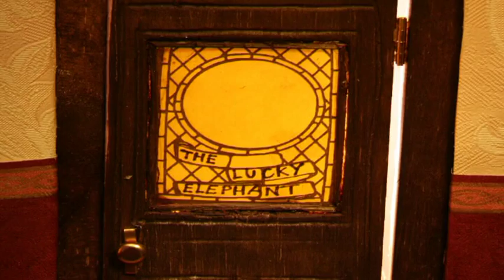Lucky Elephant 'Reverend Tisley & His Magic Lantern'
'Rev Tisley...' is the forthcoming 2nd single to be taken from Lucky Elephant's acclaimed album 'Starsign Trampoline'.

Lucky Elephant album reviews...
"Perfect summer festival fare" Q Mag
"Sun-kissed bitter sweetness" Uncut
"A lovely, slightly off-kilter sense of melody" Sunday Times Culture
"A celestial debut, brooding with integrity and creativity" 8/10 NME
"Not to be missed" M8